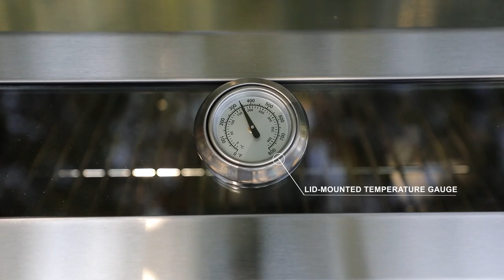G22 | Stainless 2 Burner Tabletop Gas Grill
More clear, and less convenient. Easy to turn to start the ignition, Stainless steel body for easy cleaning and long-lasting quality. Durable stainless steel construction and tempered glass allow for a great outdoor cooking experience, perfect for patios, camping, tailgates, picnics, or any outdoor use. The design of the large front handle, locking lid, and four legs make this grill very portable, and easy to transport or store. Start your cooking journey with this portable grill today